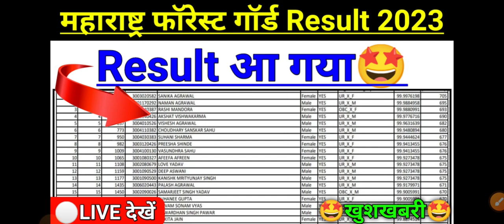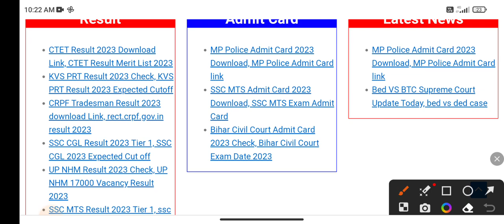Maharashtra Forest Guard Result 2023 |🤩खुशखबरी🤩| maharashtra forest guard result 2023 kab aayega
Thanks 😊🙏😊